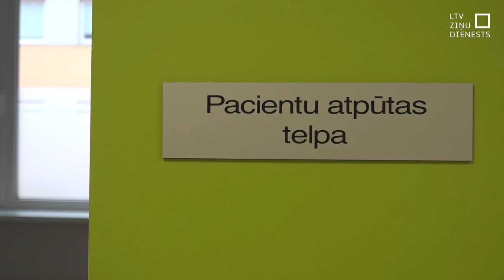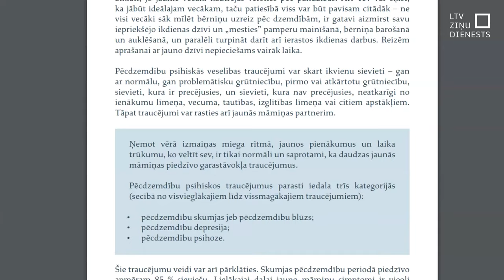Pievērš uzmanību pēcdzemdību depresijai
Saistībā ar bezvēsts pazudušo Annu Jansoni, kuras mazulis tika atrasts miris pamestā automašīnā, sabiedrības uzmanība pievērsta arī pēcdzemdību depresijai. Slimību profilakses un kontroles centra publicētā pētījumā minēts, ka skumjas pēcdzemdību periodā piedzīvo apmēram 85 % jauno māmiņu, un aptuveni 15 % tās var pāraugt depresijā. Reaģējot uz šo pētījumu, divas Latvijas Universitātes studentes uzsākušas akciju, kuras laikā divām ārstniecības iestādēm piešķīra jauno māmiņu labsajūtai domātus dāvanu maisus.